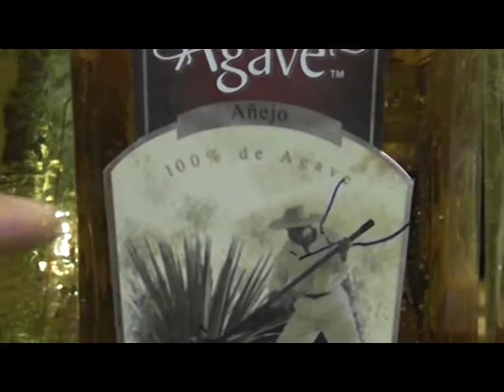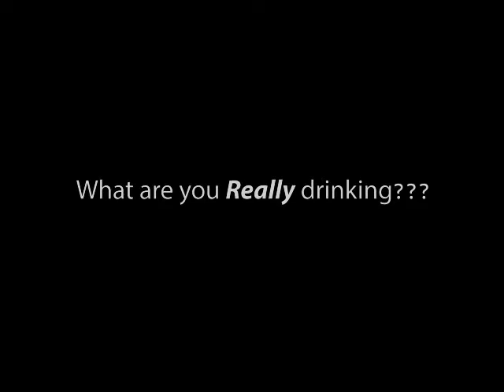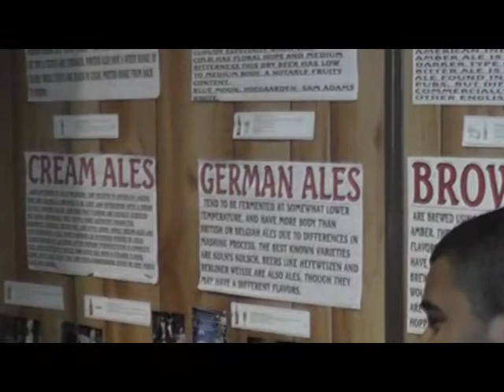Drinking 101 - episode 1 - Tequila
A fun and informative look into your favorite libations. Drinking 101, with your host Victor, takes you on a wonderful journey into the wide world of drinking.